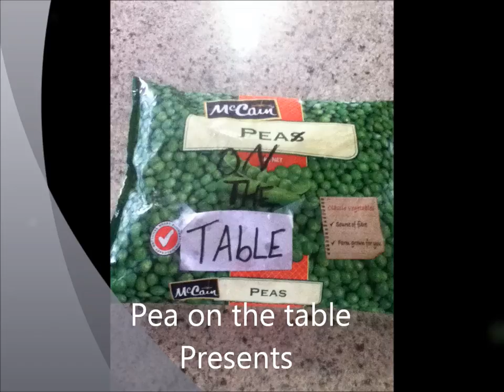dont throw soda bottles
its not very good because its my first movie and i cant do gfx yet
i will be putting some mw2 qs and ts montage on